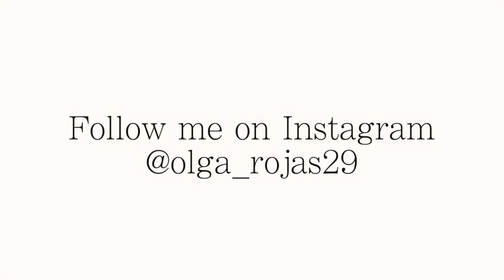Роды в Америке.Мы ждем второго ребеночка!!!!| Ольга Рохас | Нью-Йорк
В этом видео я расскажу почему меня не было на Ютубе)) из названия видео все становится понятным))) мы ждем второго ребеночка!